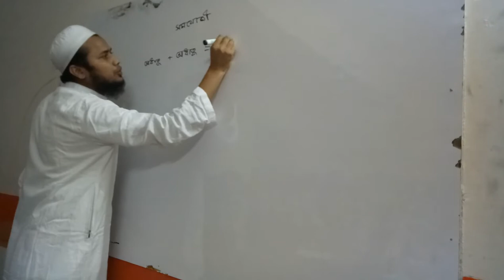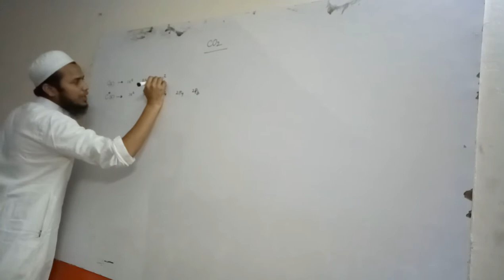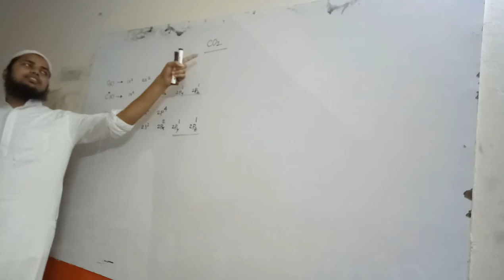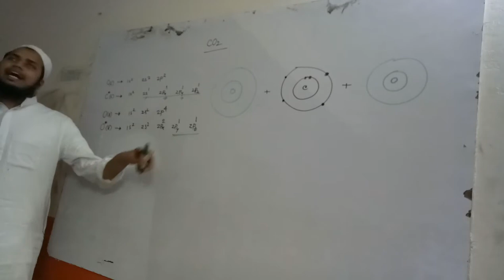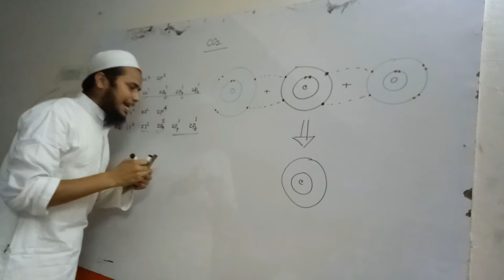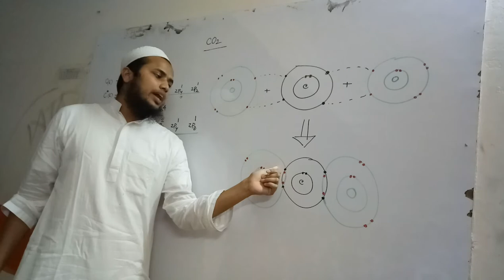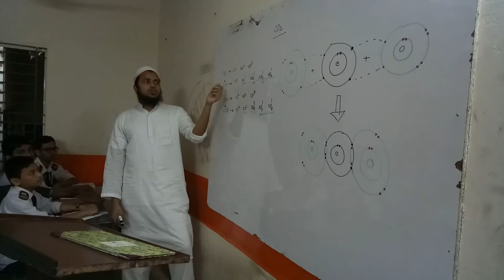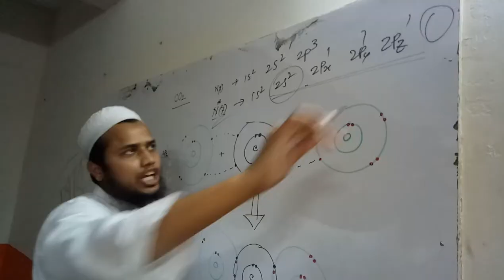সমযোজী বন্ধন গঠন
একটি আলোকিত সমাজের জন্য চাই সঠিক বিজ্ঞান চর্চা। বিজ্ঞানের সহজবোধ জ্ঞান, মানুষের উপলব্ধিকে শানিত করে। আর যে কোন কিছু সহজে উপস্থাপনের ভাষাগত মাধ্যম হল মাতৃভাষা।
বিজ্ঞানের একটি মৌলিক শাখা রসায়ন। জীবনের সাথে আষ্টেপৃষ্ঠে জড়িয়ে থাকা এই রসায়ন, মহাবিশ্বের সর্বত্র। রসায়নের সঠিক চর্চার মাধ্যমে বাঙলাদেশের বিজ্ঞান পরিমণ্ডলকে আরো সুদৃঢ় করার লক্ষ্যেই আমাদের এই আয়োজন। রসায়ন তথা বিজ্ঞান পিপাসু আপনিও এই আয়োজনের একজন।